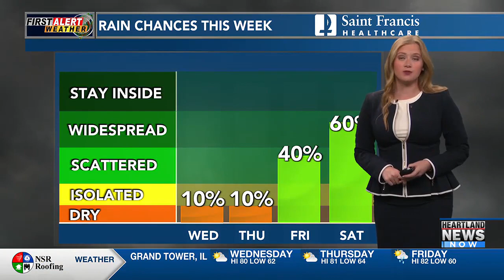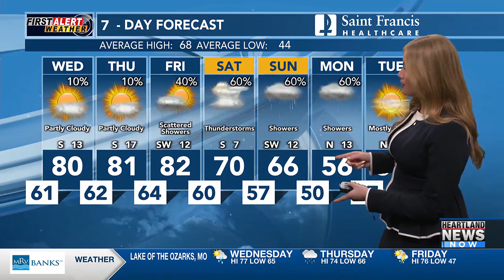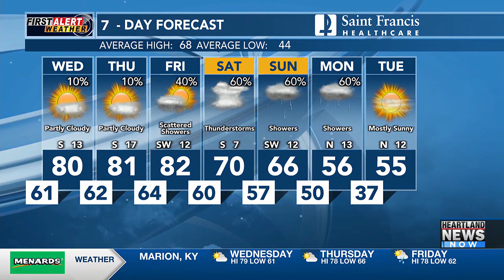First Alert: Tracking rain chances later this week